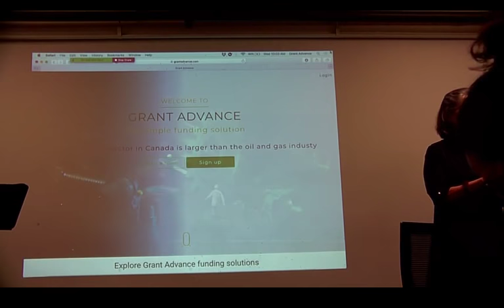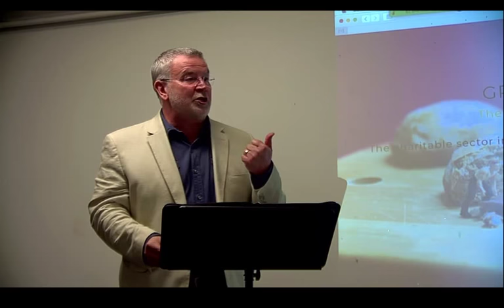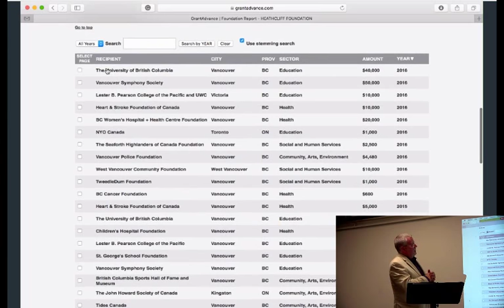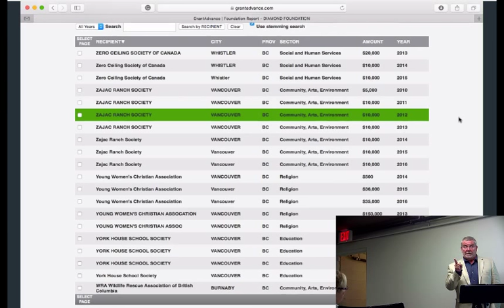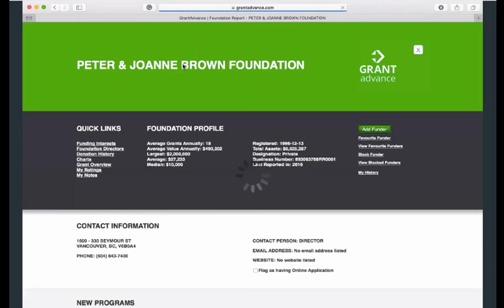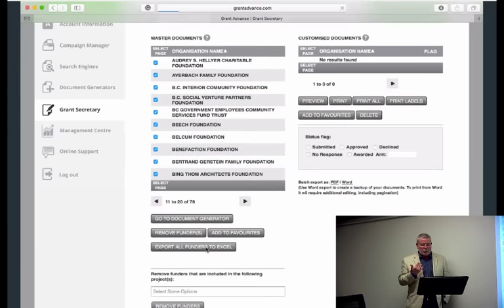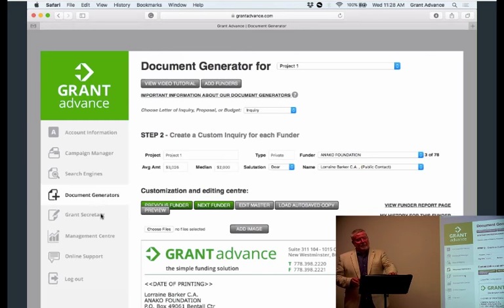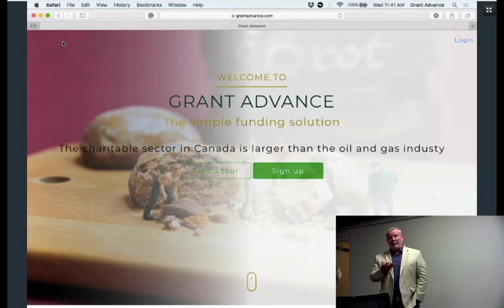Foundation Funding for Arts Organizations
Wednesday, May 2, 2018; 10:00 a.m. - 12:00 p.m.

Private foundations award billions of dollars per year to charities and non-profits in Canada — money that you could easily miss out on if you aren't in the know. The BC Alliance for Arts + Culture partners with Grant Advance Solutions to host this free information session on foundation funding for arts organizations. The two-hour workshop will focus on the foundations that support arts organizations in BC, industry-standard document preparation (LOIs and Applications), establishing key funding partnerships, and the development of strategic annual grant funding campaigns.

Grant Advance is a Canadian software designed to make every aspect of the funding application process easier. It shows you where to apply, how much you should ask for, and then provides automated assistance to prepare and merge all your documents for a seamless and simple solution to any of your grant funding needs. The team has consulted with executive directors, IT specialists, and fund development professionals to develop a solution that addresses the actual challenges that non-profits face. The result is a simple, affordable, and time-effective resource that can benefit organizations of any size.